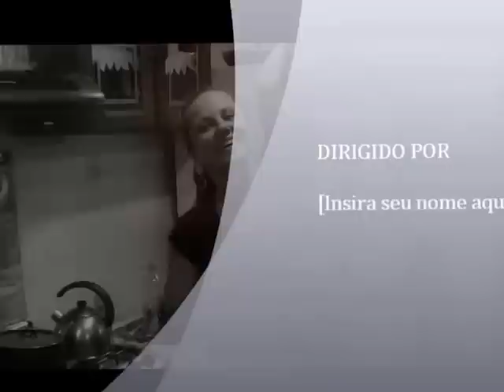MY FAMILY CELEBRANDO A SEXTA-FEIRA, DIA MUNDIAL DA CERVEJA